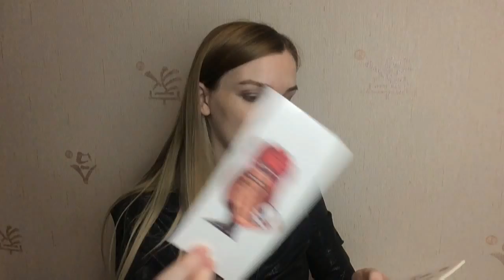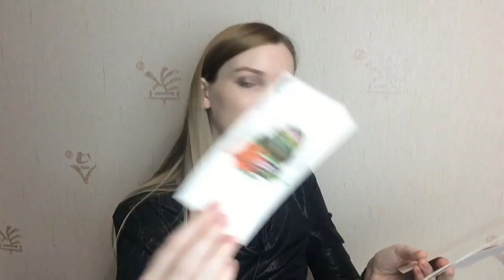ПОКУПКИ ФИКС ПРАЙС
▼▼▼▼▼▼ОТКРОЙ МЕНЯ ▼▼▼▼▼▼